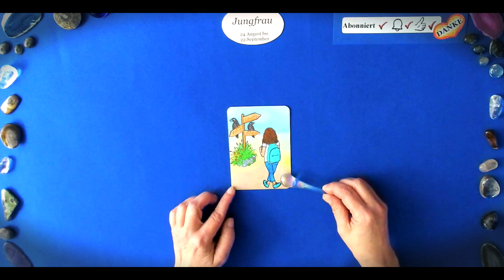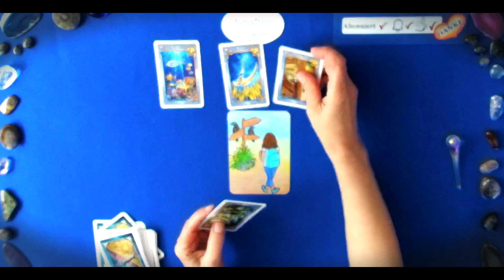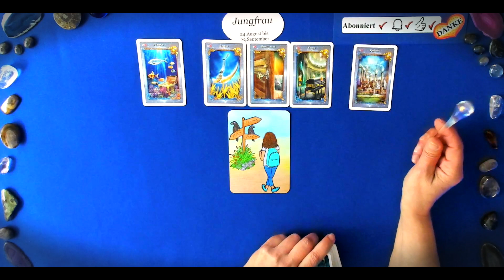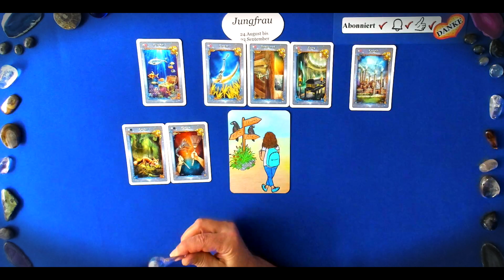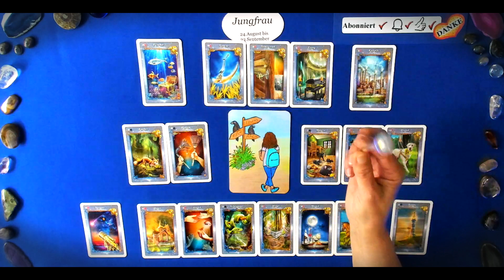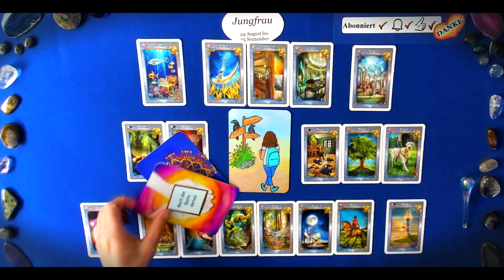JUNGFRAU Juni 2023 - Es geht ums Geld! | Orakel | Tarot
In diesem Video: JUNGFRAU Juni 2023 - Es geht ums Geld! | Orakel | Tarot |, lege ich eine Vorschau für die JUNGFRAU für Juni 2023

WEITERE INTERESSANTE VIDEOS FINDEST DU IN DER PLAYLIST  -  JUNGFRAU - aktuelle Videos